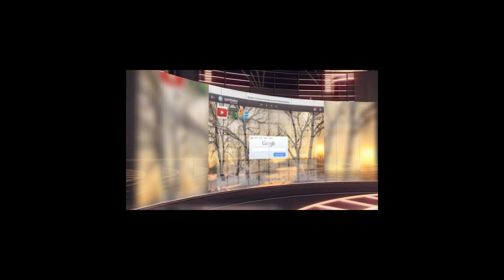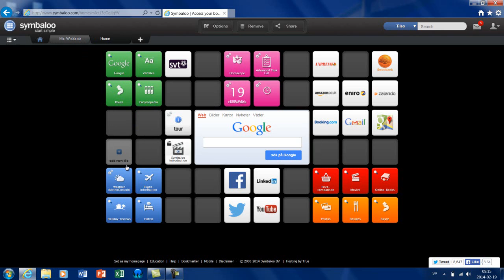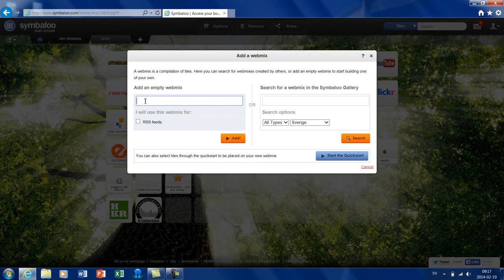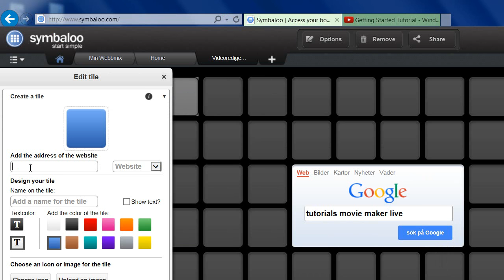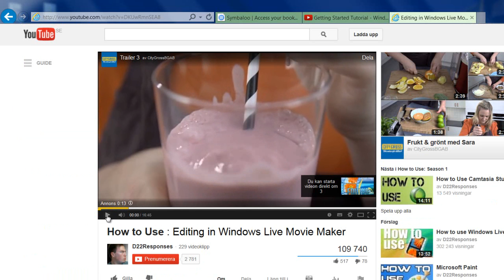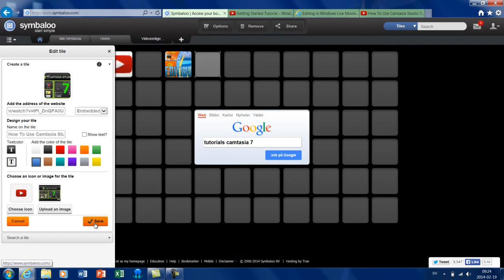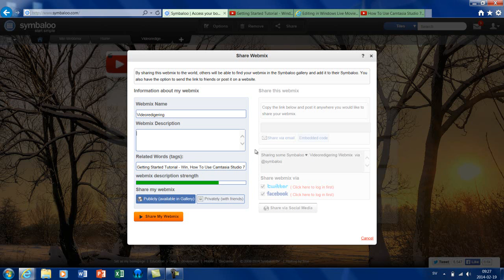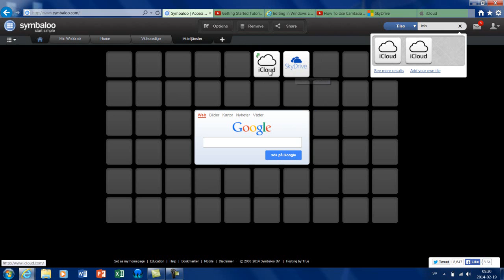PLE Del 2: Symbaloo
Symbaloo är en tjänst på nätet som hjälper dig att skapa en personlig lärmiljö online (PLE).